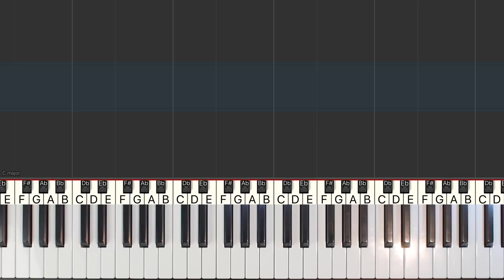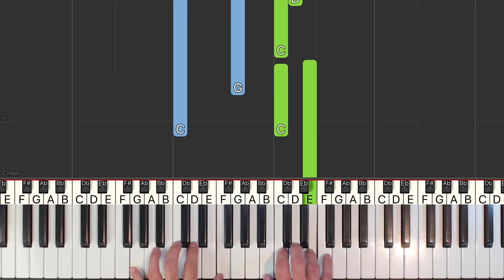Somewhere Over The Rainbow - EASY Piano Tutorial (Israel) - Sheet Music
Learn how to play Somewhere Over The Rainbow - Judy Garland (Israel Wizard of Oz) in an easy (MEDIUM) beginner piano lesson with synthesia.